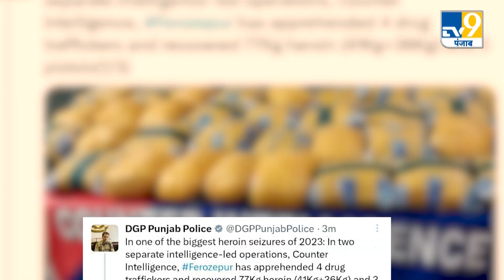Punjab Drugs News: Ferozepur में Punjab Police ने जब्त की 77.8 Kg Heroin । DGP Gaurav Yadav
Punjab Police bursts two separate cross-border drug smuggling rackets by arresting 4 drug smugglers with 77.8 kg of heroin and three pistols in the biggest heroin seizure of the year.

पंजाब पुलिस द्वारा इस साल की सबसे बड़ी हेरोइन बरामदगी करते हुए पुलिस ने 4 नशा तस्करों को 77.8 किलो हेरोइन और तीन पिस्तौलों सहित गिरफ़्तार करके. पाकिस्तान की और से सरहद पार से नशा तस्करी के दो अलग-अलग रैकेटों का पर्दाफाश किया है.